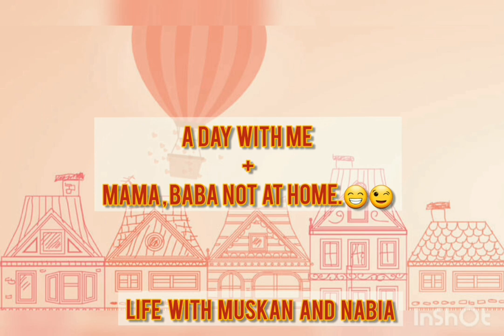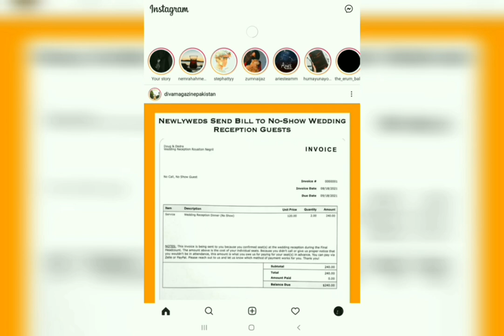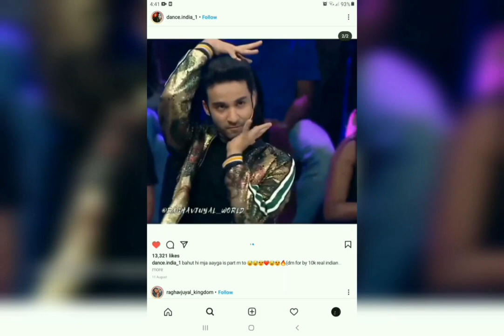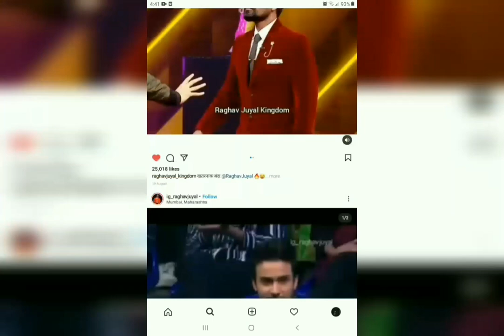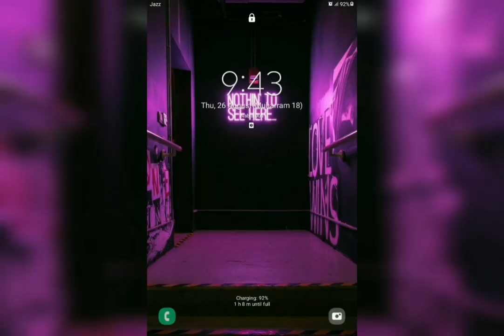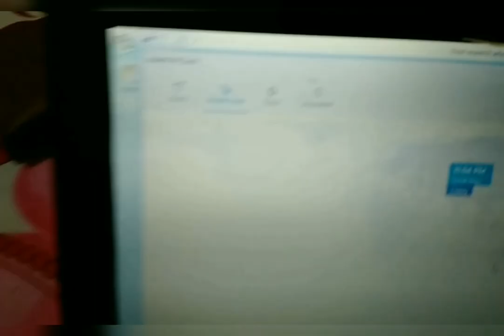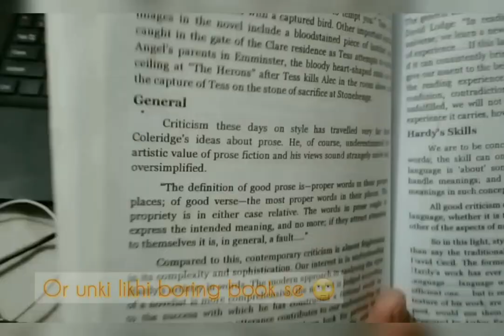A Day With Me | Mama & Baba not at home 😁 | Vlog 2 | Nabia is Vlogging 🤣😉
A day With me + Mama and Baba not at home.

 Life with Muskan and Nabia❤️